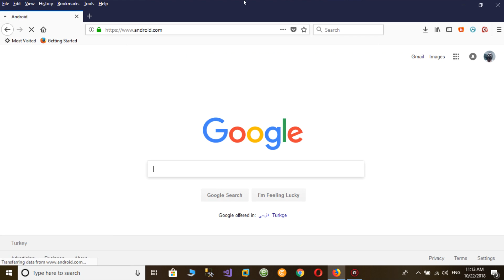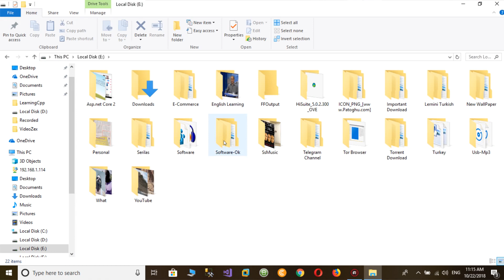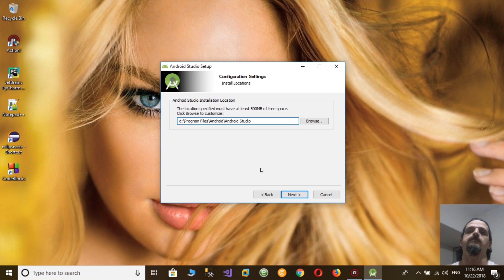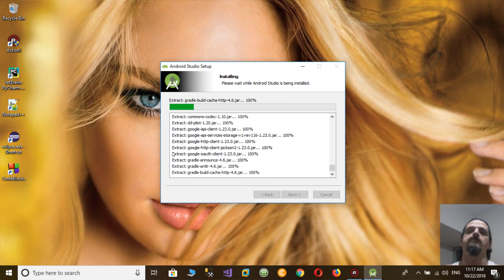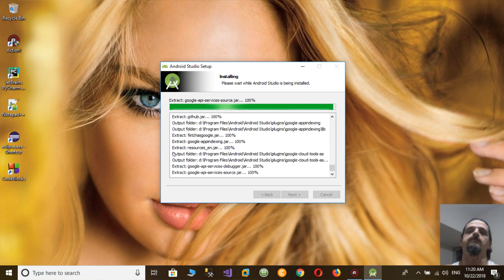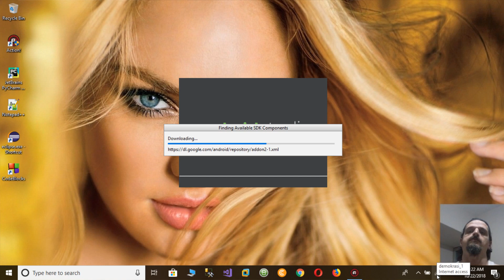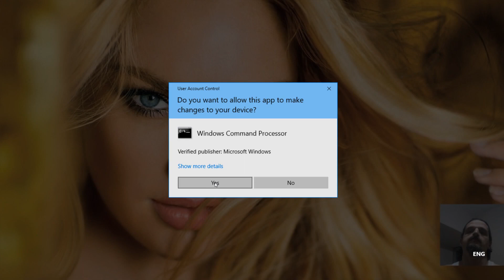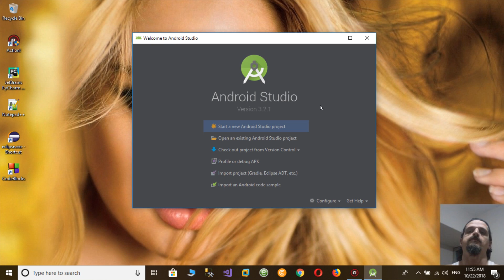آموزش برنامه نویسی اندروید : جلسه اول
جلسه یکم : در این جلسه خواهید آموخت
1- نحوه دانلود و نصب Jdk روی سیستم عامل ویندوز
2- نحوه دانلود و نصب محیط کد نویسی رسمی اندروید (Android Studio)

امیدورام این ویدئوی آموزشی برای شما مفید واقع شده باشد . لایک و سابسکرایب فراموش نشود